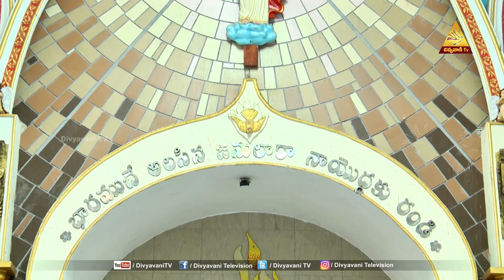HOLY MASS | సెయింట్ మేరీస్ కథిడ్రల్ | కడప మేత్రాసనం | 07-07-2023 6AM | DIVYAVANI TV